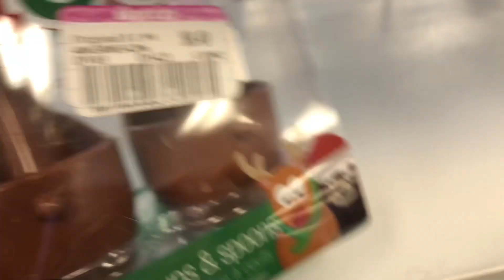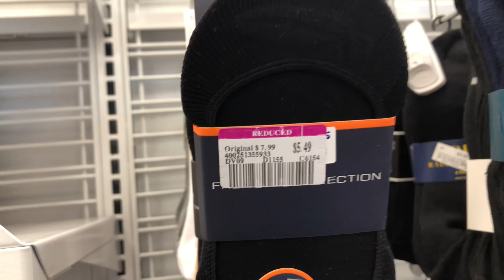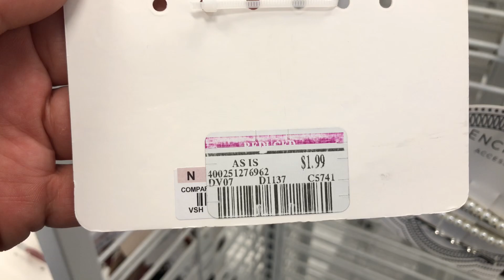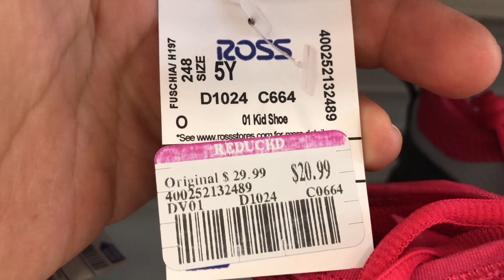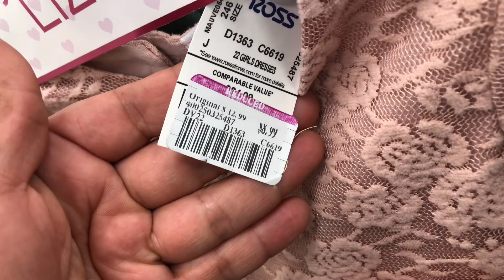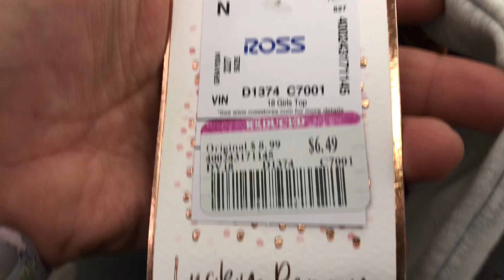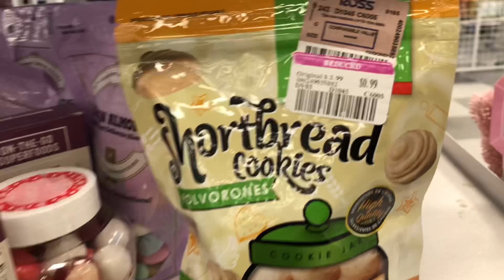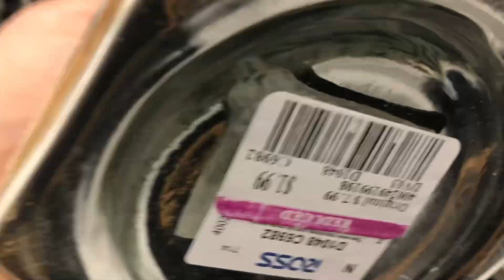la tienda con mas liquidaciones en usa